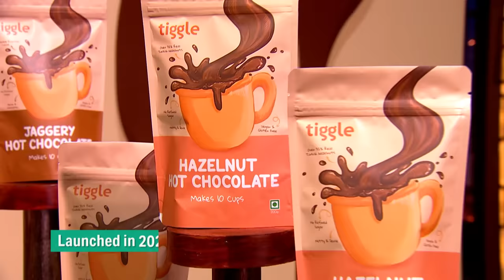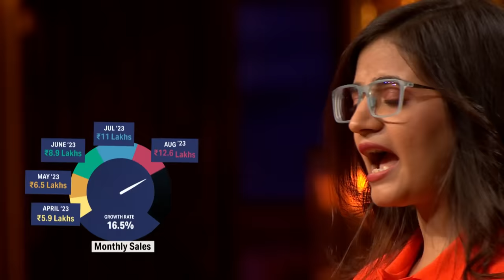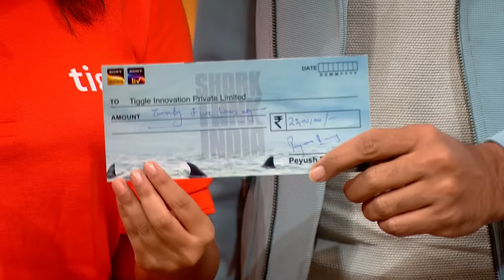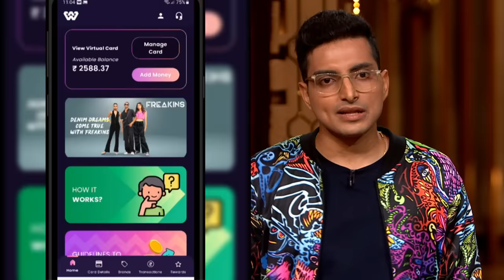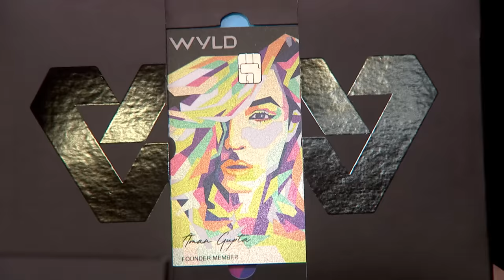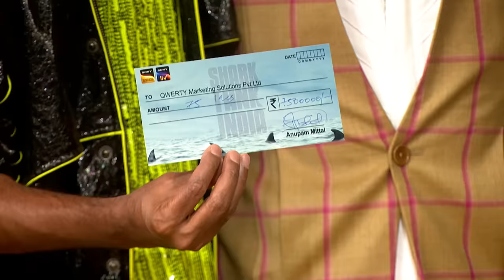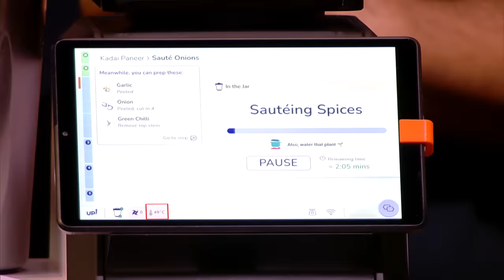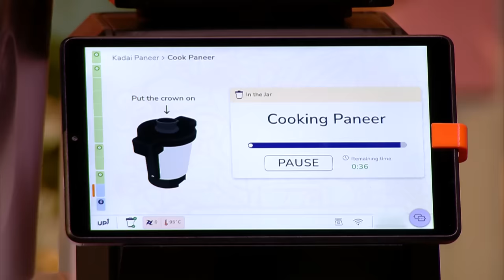Shark Tank India S3 | Shark Peyush’s Lenskart Is Already A Partner With ‘WYLD’ | Full Episode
‘Tiggle’ is a brand that offers chocolate drinks such as hot chocolate, cold chocolate, and others. The pitcher asks for 50 lakhs for 5% equity. ‘WYLD’ allows people to make money from social networking sites with more than 1000 followers. The pitcher asks for 50 lakhs for 0.5% equity. ‘Upliance.ai’ is a personal cooking assistant. The asking amount is 1 crore for 1% equity. Will these companies get the Sharks' funding?